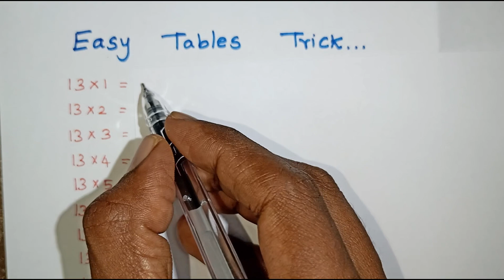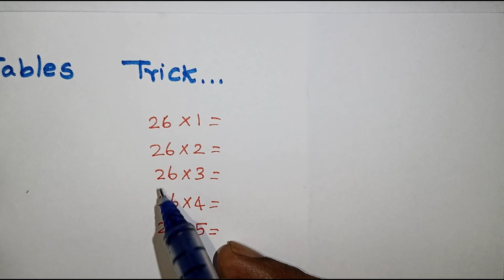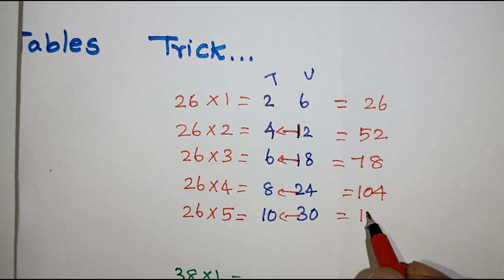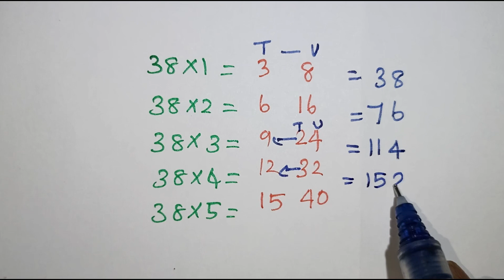Vedic Maths in Tamil / Multiplication Tables Tricks in Tamil / Learn With Navishnu